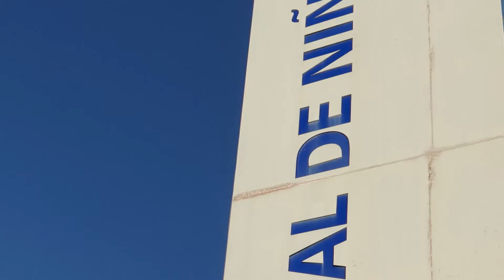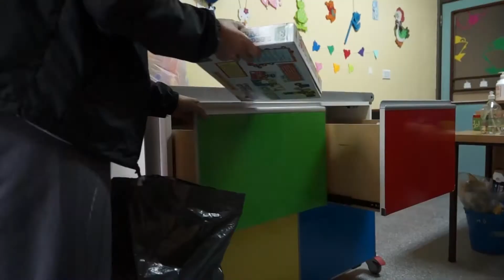carros destraba trompas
proyecto de juguete público hospitalario por el anden de la duemevela en el hospital de niños dr. orlando alassia. (realización franco citroni)